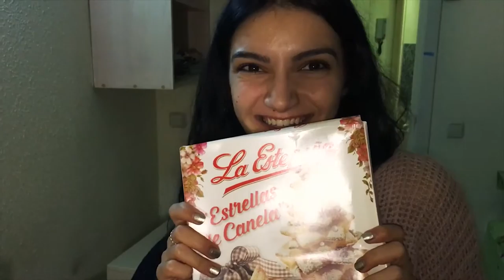Dos Vlog #114: Пора домой! Автобус, самолет, метро, поезд и мы в Барселоне!| Влог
Возвращение блудных детей! Наш "отдых" закончился! Летим домой в Барселону инас ждут очень нелегкие трудовые будни! Тяжело в учении, легко в бою! Смотрите как мы летели!